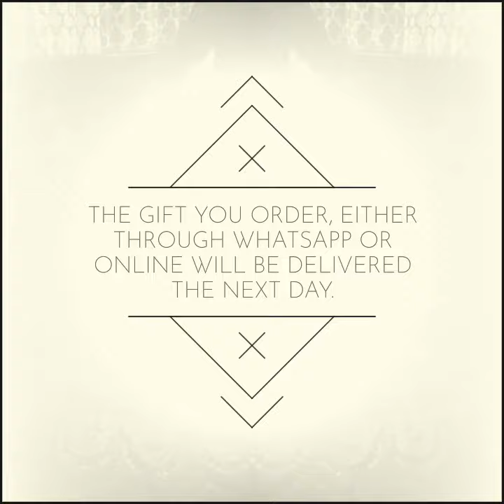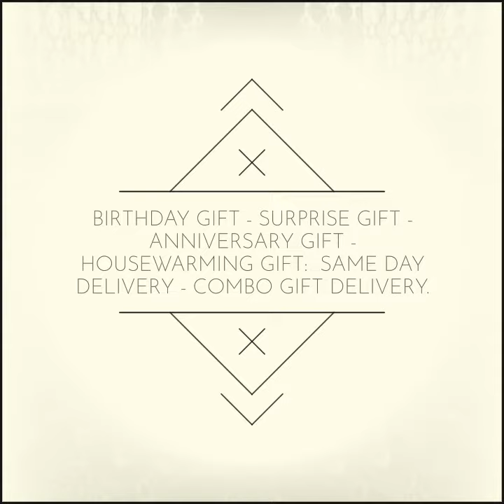Unboxing Family Gift 120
We, Rauzan International Group, deliver Birthday Gifts - Surprise Gifts - Anniversary Gifts - Housewarming Gifts to your loved ones in India.

The gift you order, either through WhatsApp or online, will be delivered within 24 hours.

We select three winners every month and grant them prizes for the best unboxing videos.

SAUDI ARABIA - UAE - KUWAIT - BAHRAIN - OMAN - MALAYSIA - INDIA